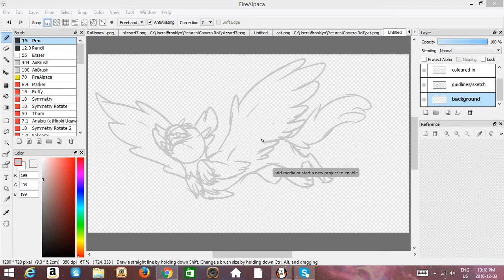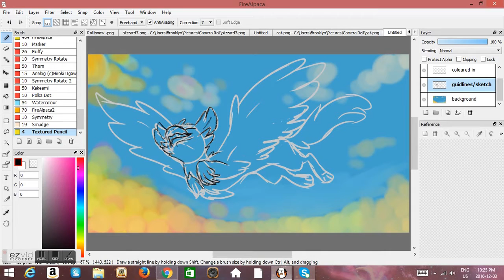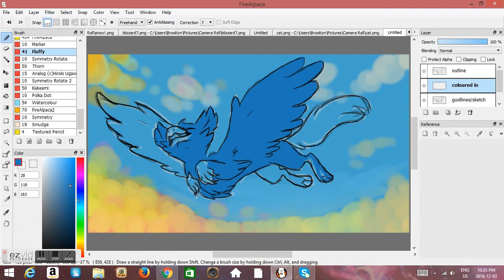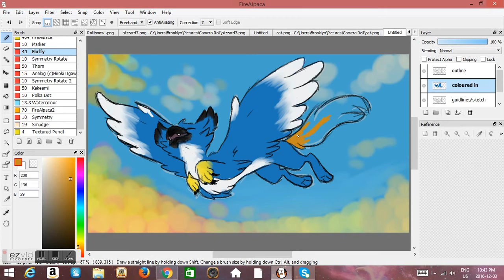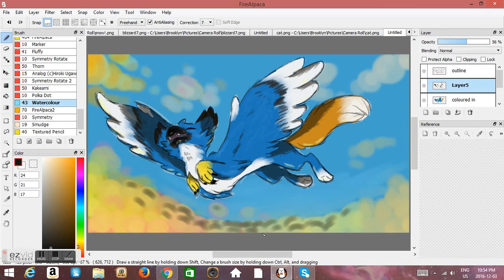Feel The Wind - OC Speedpaint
My OC, Sky the griffin. This took about an hour to draw :3